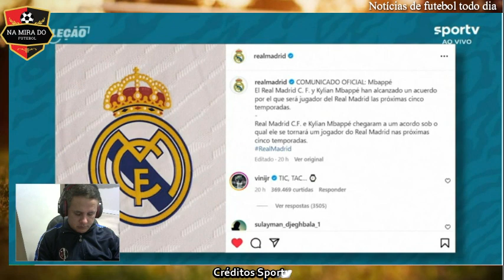Debate quebra cabeça pra escalar o possível Real Madrid da próxima temporada com Mbappé Vini Jr. etc